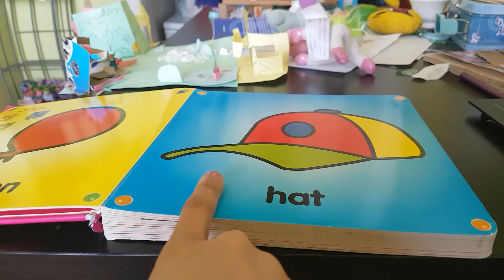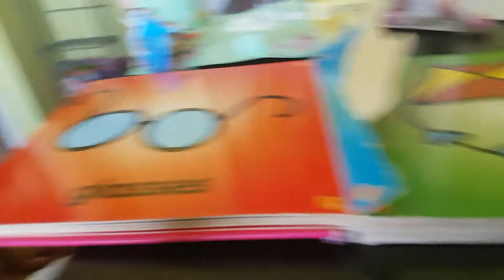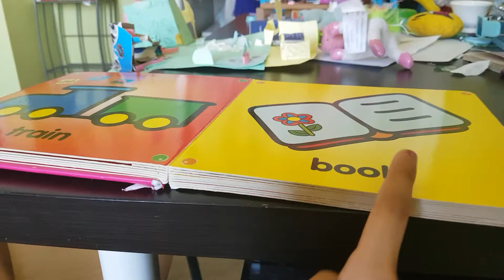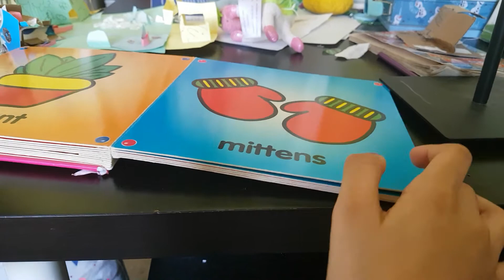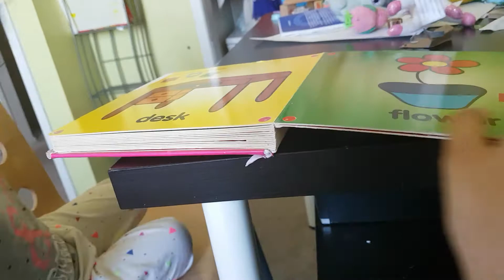Arlyn read the book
Books and Toys